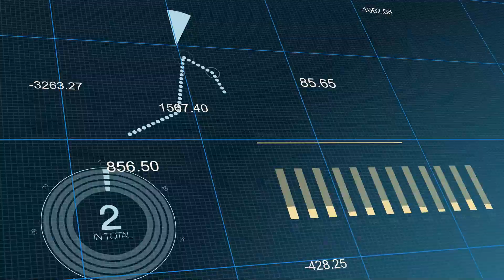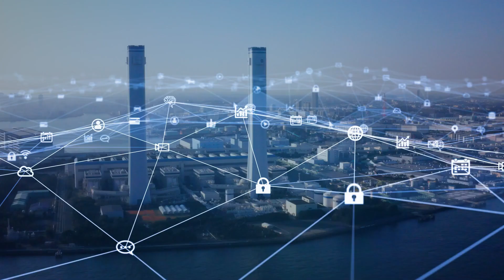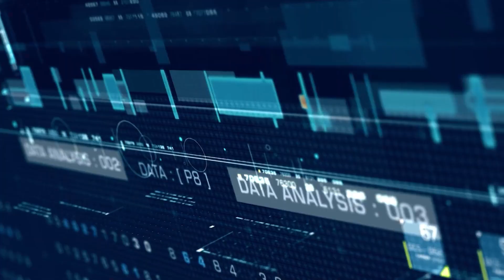Integrating the Hydrogen Ecosystem / Yokogawa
Yokogawa is transforming Europe to a new, data-driven and digitally-native energy system, powered by renewables; forging a more efficient path to net zero and energy security.

Europe is on an electrifying journey; transitioning to a new, more efficient, energy system. Technology is fueling a greener economy driven by renewables; integrating green molecules and electrons more closely. The phase-in of green molecules and electrons requires deep knowledge of energy demand, supply and related industrial processes – new and old… and how supply and demand connect, more interactively, smartly and in real-time; across the system, in digitally-native ways.

Just like green and digital transition go hand in hand, Yokogawa is the digital architect and partner for integrating assets across the new energy system.
Yokogawa… Integrator of All; forging a more efficient path to net zero and energy security.